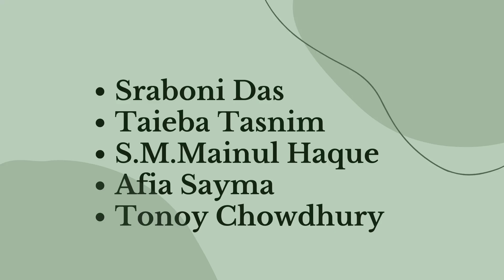|| Electric Car || Group 2 || ICT in Environmental Science || ESDM_2208 || NSTU ||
Electric car has become talk of the town in recent time. But hardly any of us know that it has a long history. Because of the benefits people get from the electric cars make it more attractive even if the cost is little bit high.